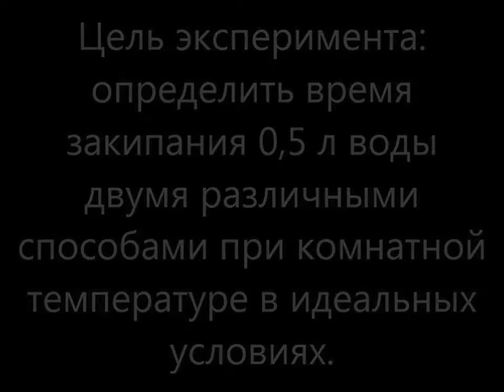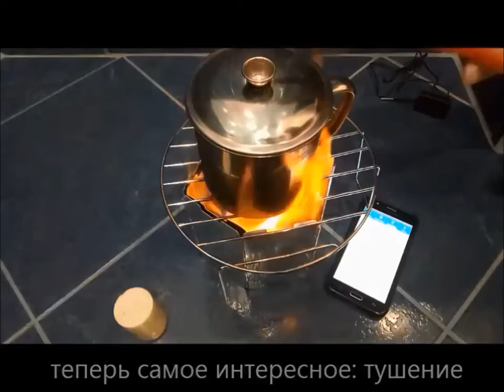СУХОЕ ГОРЮЧЕЕ И БЕЗОПАСНЫЙРОЗЖИГ. СРАВНЕНИЕ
Эксперимент по нагреванию воды в условиях приближённых к полевым двумя различными видами топлива: безопасным розжигом и сухим горючим. Цель: показать как оптимизировать  время на приготовление пищи в полевых условиях, популизация нового вида розжига и "мобильного костра" для выживальщиков, туристов, спасателей, рыбаков, охотников и людей, попавших в ЧС.

По всем вопросам:
г. Новосибирск
ИП Коновалов Д.А.
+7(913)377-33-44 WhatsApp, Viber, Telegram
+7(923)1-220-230